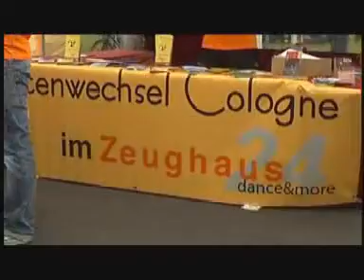14. Come Together Cup 2008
Filmclip mit vielen interessanten Statements von u.a. TV-Legende Jean Pütz und Kölns Bürgermeisterin Elfi Scho-Antwerpes zum Thema Toleranz und Fußball beim sonnigen Come-Together-Cup 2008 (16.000 Besucher & über 10.000 EUR Benefizerlös).

Short-Documentary of the 14th edition of the famous charity soccer tournament and fair in Cologne.